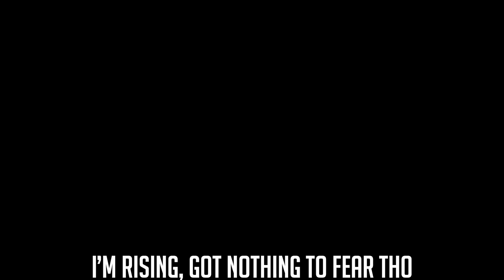MIRIO TOGATA RAP | "Rise" | RUSTAGE ft Divide Music [MHA]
I wanted to get this rap out sometime last month, I misjudged the speed of the anime! but regardless here's another my hero academia rap!

Credits:
Instrumental/Production: Rustage
Lyrics: Rustage,
Vocals: Rustage, Divide Music
Video: Evanit0

Thanks to my patrons:
Eddie Rath
RDFX
Elle Piper
Callista
Philip Wright
Nataly Torres
Uchake
Perry Blackwell
Martin Sherman
Kyubbifox9
Senor Moppy
The Epitaph
Suki
CO2
Natsuki
Redaftpool
GHOOD
Benji
Sly_Murloc
HannyFin
utbdoug
SGreen
Kyle Marquez
AfroLegacy
Dylan Sanders
Suvashis Mainali
Reanimated
Rafael Riberio
Candance
Cortney Mahone
Yadikun Central
Aryan
Xergia Adaline
Ride the Lightning
John Moni
LyndanVA
Savvy Hyuga
Isiah Caton
Brian Case
Leonidas
kp3228
Robert Ortega
Tristen powell
St-BlesseBretzel
FlyingLudicolo
Ondrej Prochazka
Dragosinofwrath
Crimson Crimson
Seas st Denis
Zomaka 907
Stealth Storm
Bing Saville
Bibliotaku
Verum Revelans
IzukiDraws
Bobby
Eddie Onofre
S Seth
Katie Brooke
Brendan Anderson
Christ Young
ShinyUmbreon
Animated_phoenix
Nozza
William
Jaysine Nite
Durvclone420
Snow_snek
CC
Linds102

Mirio Togata (通とお形がたミリオ Tōgata Mirio?), also known by his hero name Lemillion (ルミリオン Rumirion?), is a student in Class 3-B[4] at U.A. High School and is part of The Big 3. Before Izuku Midoriya, Mirio was the top candidate for All Might's successor and inheritor of One For All.